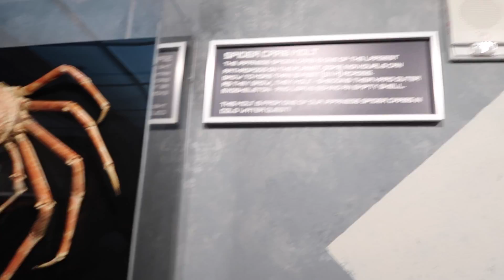ATLANTA TRIP DAY 3, AQUARIUM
CAMERA WE USE:
+ GOPRO 9